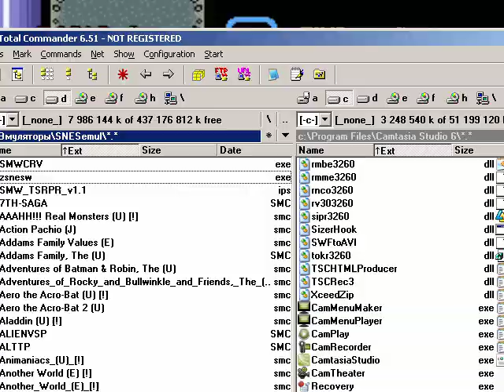LP: CX Mario World 3/6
Totally not soda lake?